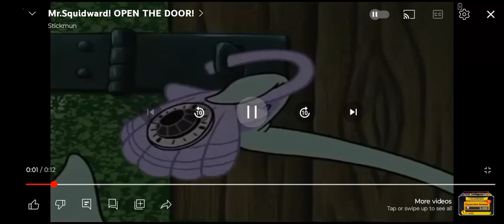Mr Squidward open the damn door